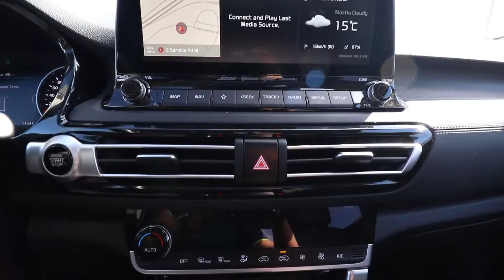2021 KIA Seltos SX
Here at Grimsby Kia,  we’re making car shopping fun again!
We take pride in the way we serve our customers.
We always make sure to advertise the LOWEST possible $$ -  (Lower finance rates may also be available.)
Call or request to speak with one of our Finance managers to review the BEST option for you.

Call today to book your ultimate test drive experience! !

**Get a Free CARFAX CANADA Report with every pre-owned vehicle.

**Extended Warranty available at additional cost.

**We want your Trade!
**Professional appraisers are always on site!

**Price does not include HST & Licensing

Our vehicles are all priced at or below Market Value, and with over 45 years experience combined we market research in real time, to make sure our prices are on point.  This way, you know you’re not only getting the best value, the best service,  you are also getting the best vehicle at the best price!

Located just west of Casablanca off the QEW, 15 minutes from everywhere!

Grimsby Kia is unlike any dealership you've ever been to - when you visit us you will receive the best customer service experience you've ever had! Our friendly, energetic, and knowledgeable staff will take care of your needs and make sure you get the right product or service to suit your individual needs. With over 150 vehicles to choose from, we have a wide variety of new and pre-owned inventory. All makes and models including: KIA, Hyundai, Ford, Honda, Toyota, BMW, Mercedes-Benz, Acura, Chrysler, Dodge, GMC, Chevrolet and much more! We are fully transparent and will provide you with a complimentary Carfax on every vehicle. Need to get your vehicle serviced and don't have a ride home? No problem, with our local shuttle we will take you where you need to go. Are finance concerns holding you back? No problem, our on site Credit Specialists are here to get you APPROVED! So, come on down and see why the Grimsby KIA experience is the best dealership experience you'll ever have!